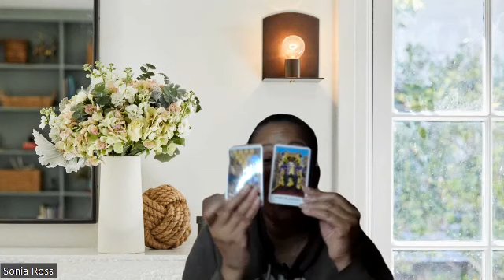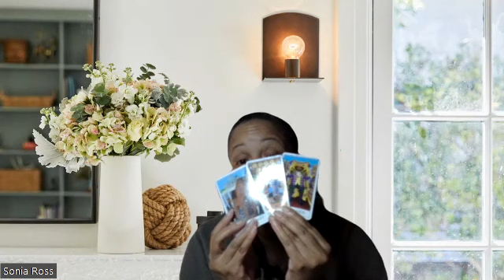Life Path 2 March 2024 | Things Look Good But Self Care is Key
This is a collective numerological reading for March 2024 for Life Path 2.

To book a private tarot reading go and click the 'booking' tab.